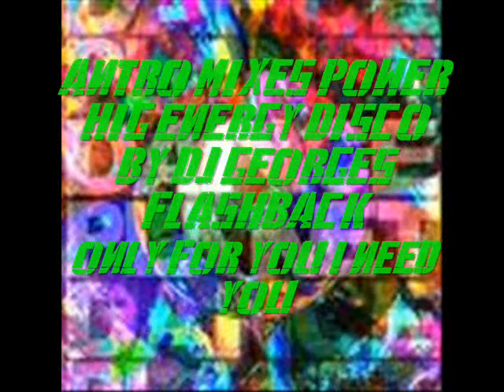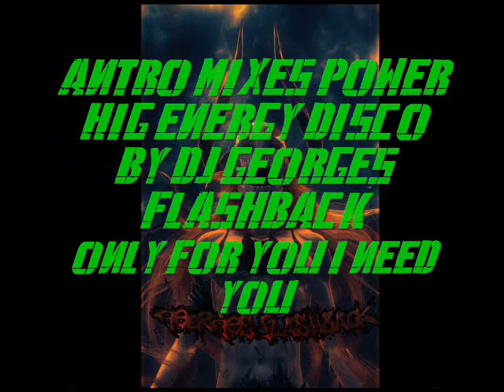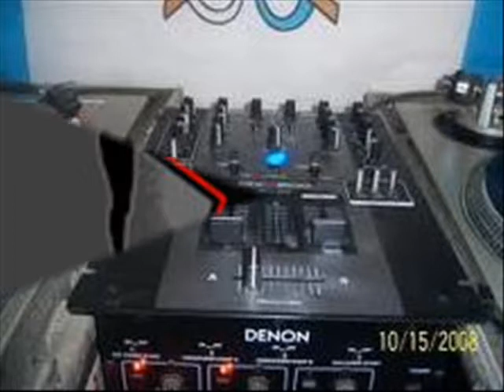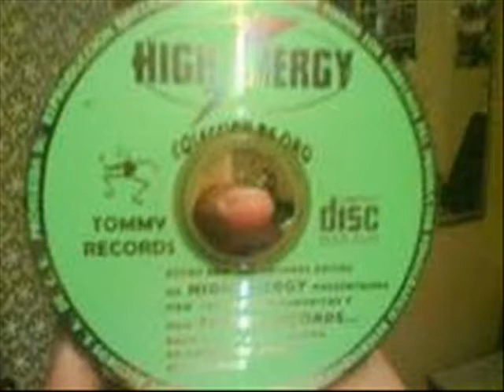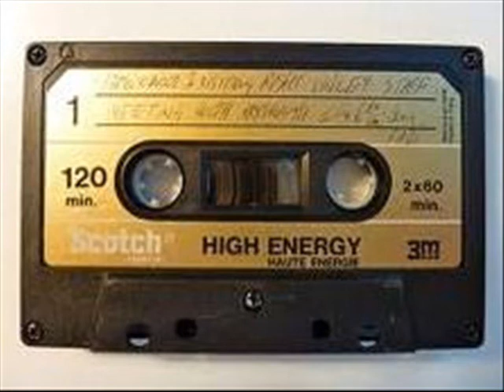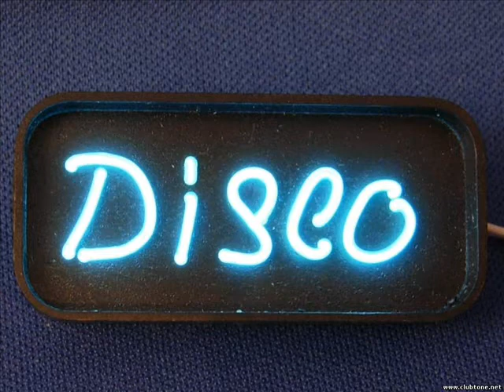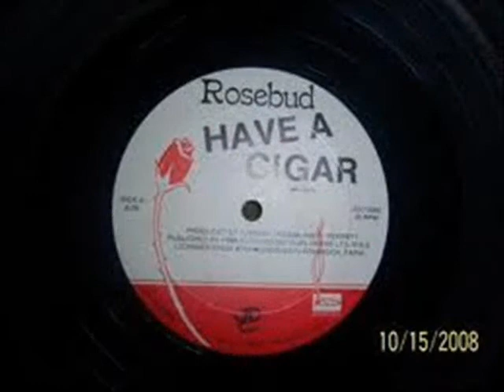ANTRO MIXES POWER HIG ENERGY DISCO BY DJ GEORGES FLASHBACK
EVENTO DEL 261110...MEZCLAS DJ GEORGES FLASHBACK. TE PRESENTO UNA VERDADERA COMBINACION DEL PASADO CON EL PRESENTE...PORQUE LA MUSIK SE HIZO PARA KEDARSE